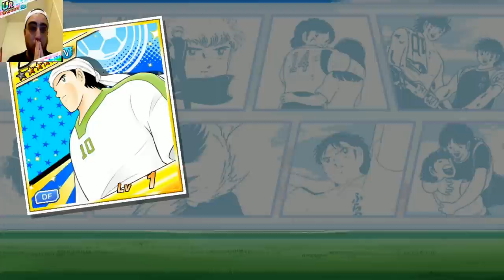[2eANNIVERSAIRE] INVOCATIONS STEP UP + MIXER WORLD YOUTH 1997 (1ER PARTIE)(GLOBALE)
Yosh les amis, on se retrouve aujourd'hui sur Captain Tsubasa Dream team aprés la vidéo présentation des nouveaux World Youth 97, la vidéo recrutement ! Au Programme, Mixer et le Step-up de la première vague ! Ai-je été gâté ou salé ? Reponse ici !